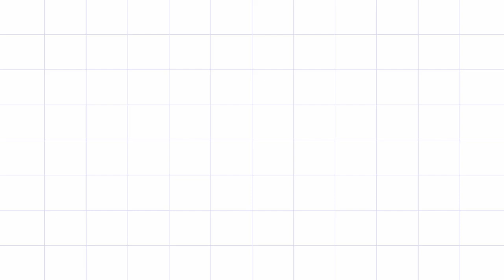Aadi madam special//flowers PADI Kollam//pandaga muggulu//village lifestyle// easy rangoli//02